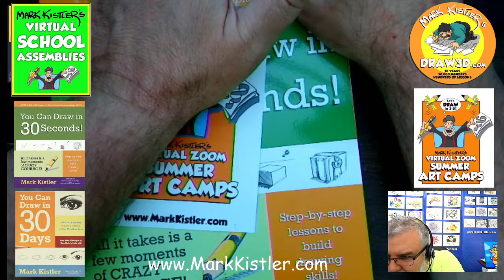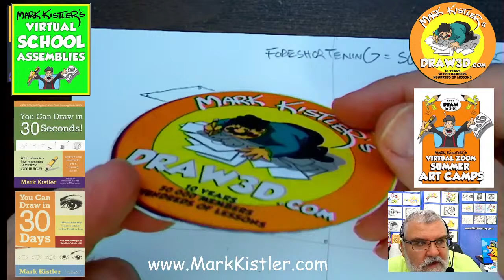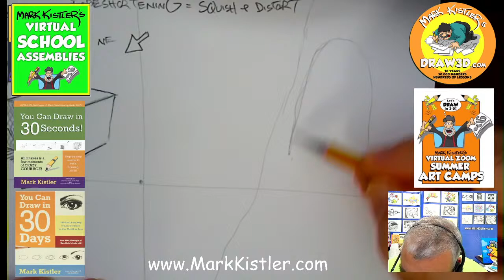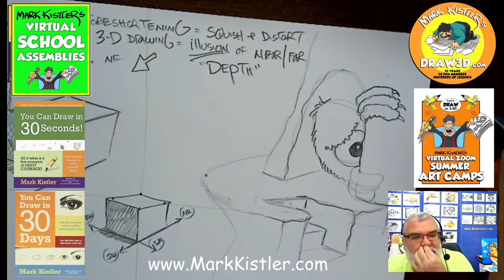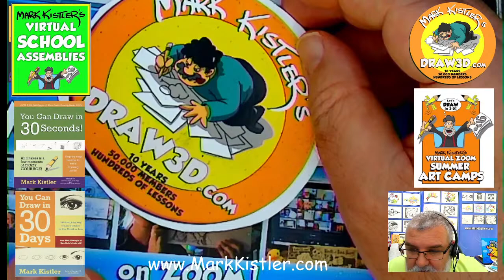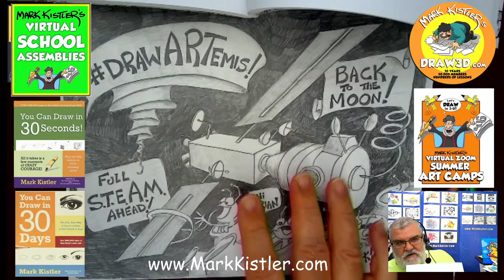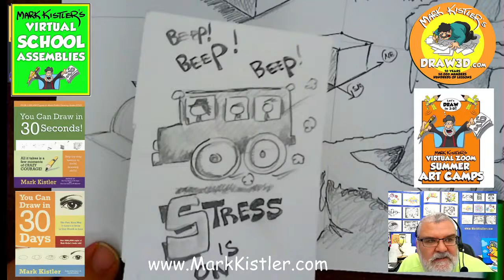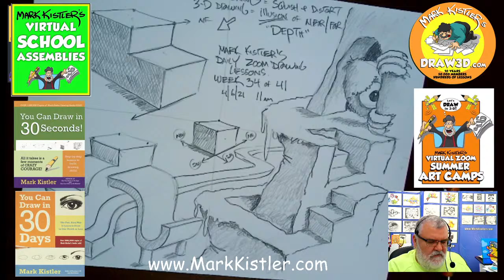You Can Draw In 30 Seconds LIVE! Lets draw a monster in the doorway!